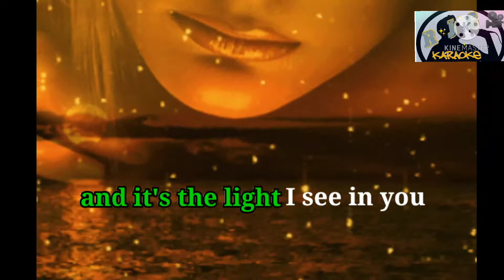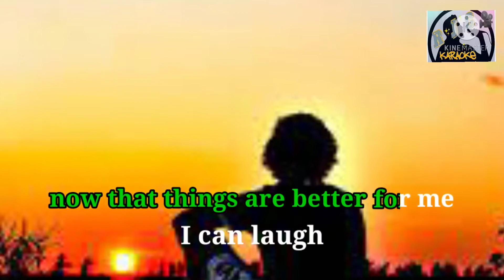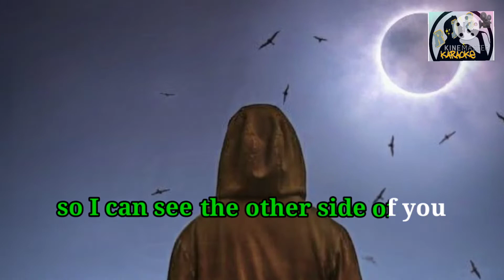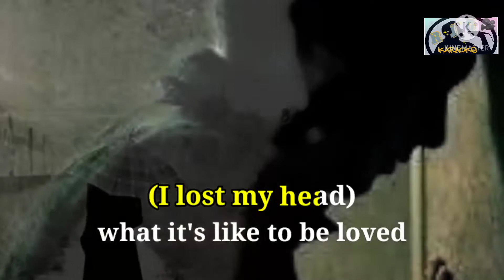To be loved by Train (karaoke) full video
from the movie "Abduction"